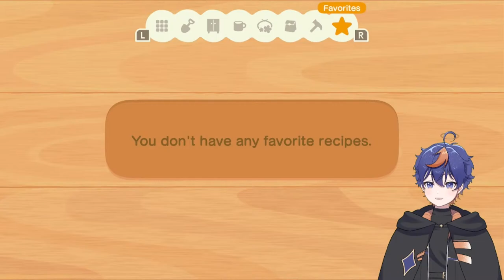【ANIMAL CROSSING】ok tom we chill 🤝✨ [#2]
Hi hi! It's Twi ✨ Your out of this world virtual idol! 🪐

✨ RULES ✨
✦ Please don't talk excessively about other streamers unless I do first!
✦ Keep chat to primarily English or Japanese
✦ Please do not ask for or share personal information
✦ Be kind and civil to your fellow chatters :)

✨ ルール ✨
✦配信と関係ない他人（VTuberなど）のコメントをあまりしないでください
✦英語と日本語だけで話してください
✦ネタバレは禁止です
✦個人情報の話をしない
✦コメント欄で喧嘩をしないでください